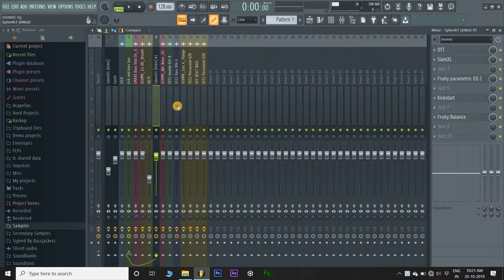[FREE FLP] Laidback Luke & Gregor Salto & Mavis Acquah - Step By Step (Dannic Remix) [Aved Remake]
Laidback Luke & Gregor Salto & Mavis Acquah - Step By Step (Dannic Remix)

I don't take credits to the musics used in this video.
This video is for promotional/entertainment purposes only.
Want this to be removed? Just message, and will be removed as soon as possible.

Track used,
Laidback Luke & Gregor Salto & Mavis Acquah - Step By Step

Support me for more contents